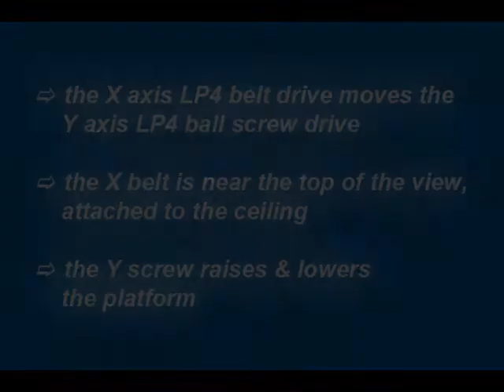LoPro® Linear Actuator -- App Story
This is a LoPro proprietary application. This video shows the X axis LP4 belt drive moving the Y axis LP4 ball screw drive. The X belt is near the top of the view, attached to the ceiling. The Y screw raises & lowers the platform.